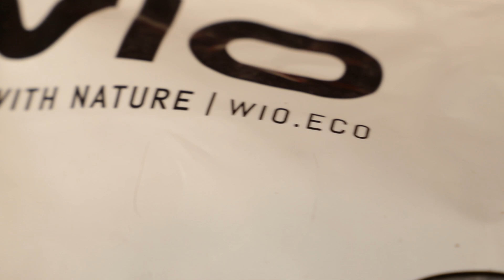COMMENT RÉALISER UN WABI-KUSA QUAND ON EST DÉBUTANT ? | AQUABOTA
On se retrouve pour la partie 2 de la réalisation du wabikusa ! La partie des plantes devrait plus vous intéresser !

Dites-nous en commentaire si vous avez aimé et ce que vous voudriez voir prochainement sur la chaîne d'AquaBota.

- Plantes :
• Adiantum Fragrans

• INFORMATIONS
Monté et filmé par Lilian DE BEUL (instagram : @lilxpic)

- La Team AquaBota 🌱